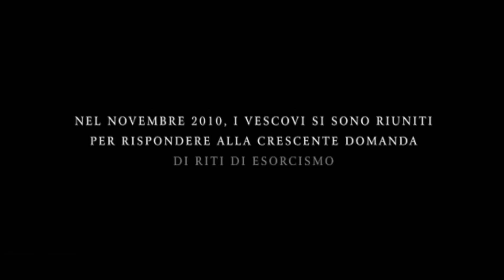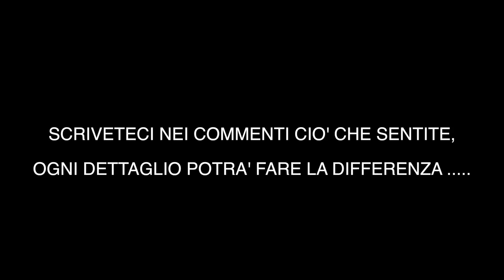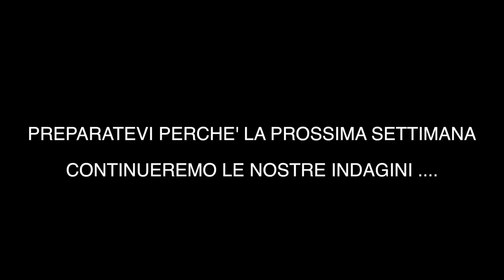DA SOLA CON LA STREGA | AIUTATECI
pitfamily, nel video di oggi, da sola con la strega | aiutateci, abbiamo voluto ripetere l'esperimento già fatto in passato e grazie al quale siamo riusciti ad ottenere ottimi risultati. Grazie a voi infatti abbiamo raccolto moltissimi dettagli che ci hanno permesso di avanzare nella nostra indagine.
Dato quindi l'ottimo riscontro abbiamo deciso di ripetere l'esperimento. Mettetevi quindi le cuffie e aiutateci!! Ogni minimo dettaglio potrà diventare fondamentale per avanzare nell'indagine di Maria. Debby è rimasta da sola nella casa della strega, nel bosco, ed ha eseguito una sessione con il ghost box per cercare di parlare nuovamente con l'entità.
Prima di proseguire nell'indagine quindi dateci una mano e scriveteci nei commenti quanti più EVP riusciti a captare.